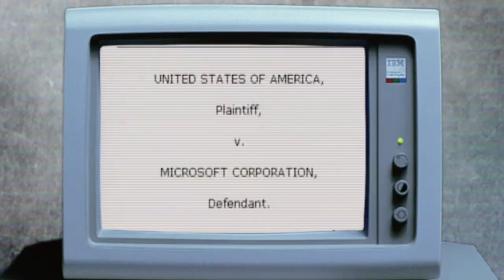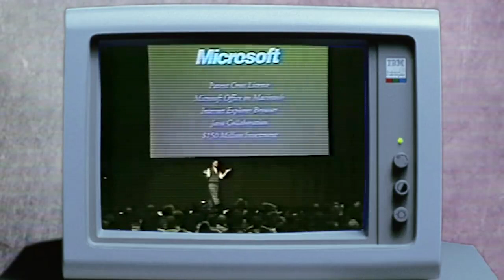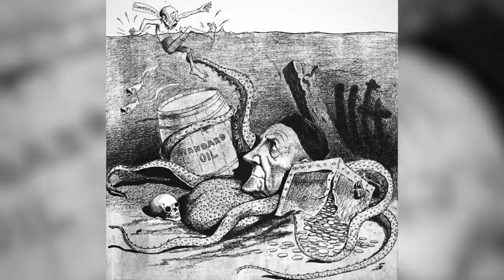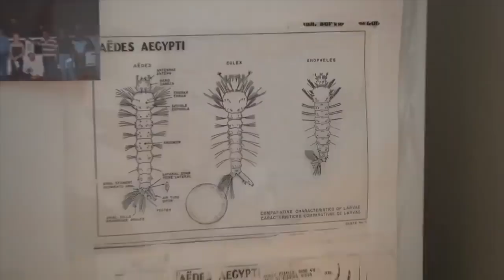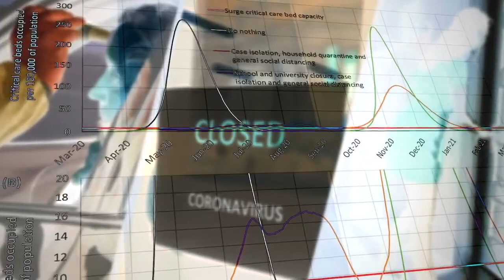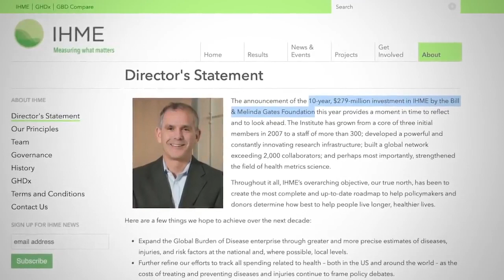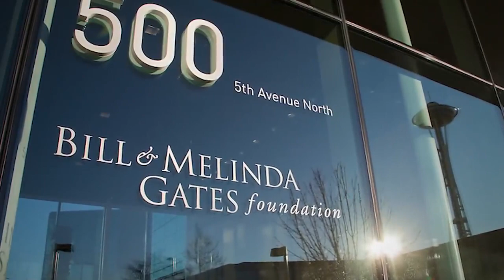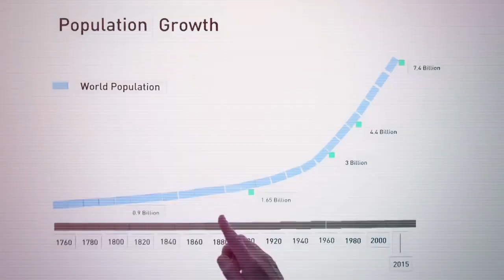HOW BILL GATES MONOPOLIZED GLOBAL HEALTH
Who is Bill Gates? A software developer? A businessman? A philanthropist? A global health expert? This question, once merely academic, is becoming a very real question for those who are beginning to realize that Gates' unimaginable wealth has been used to gain control over every corner of the fields of public health, medical research and vaccine development. And now that we are presented with the very problem that Gates has been talking about for years, we will soon find that this software developer with no medical training is going to leverage that wealth into control over the fates of billions of people.

Music: Borgore & Skidope - Unicorn Zombie Apocalypse (Xavi Fabregas Remix)